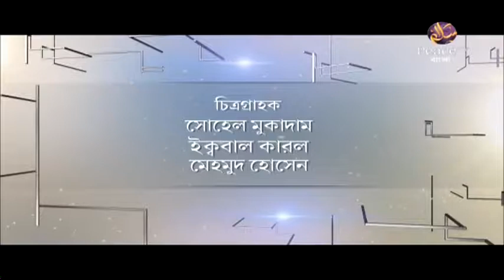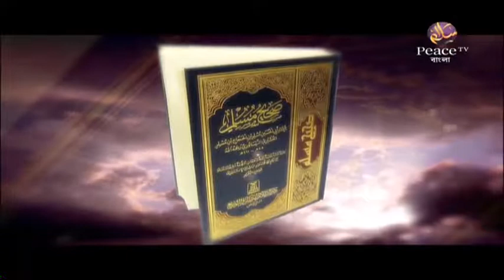২. ইসলামী শারীয়ার নীতিমালা। ড মনযূর ইলাহী। পিস টিভি বাংলা